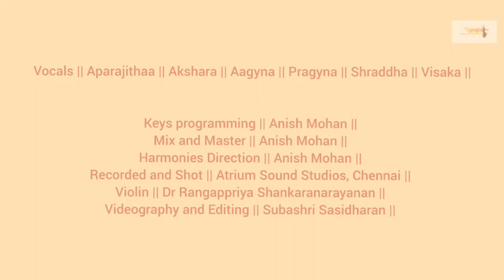|| SHAKTI SAHITA GANAPATIM || PRAJÑA ||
Presenting Sri Muthuswamy Dikshidar's Nottu Swaram SHAKTI SAHITA GANAPATHIM in ragam Shankarabharanam, Adi tala tisra Nadai
on Lord Ganesha composed in language Sanskrit.

vocals

Aparaajitha
Akshara
Aagyna
Pragyna
Shraddha
Visaka

keys programming, Mix master and Harmonies Direction by ANISH MOHAN

Violin beautifully supported by Dr Rangappriya Sankaranarayanan elevating the entire track!

Recorded and shot at Atrium sound studios, chennai

Coordinated and Conceptualized by subashri Sasidharan

Sacred VARASIDDHI VINAYA CHATURTHI 2022